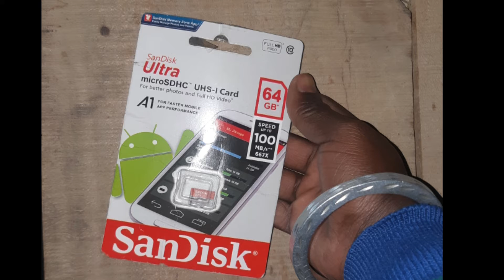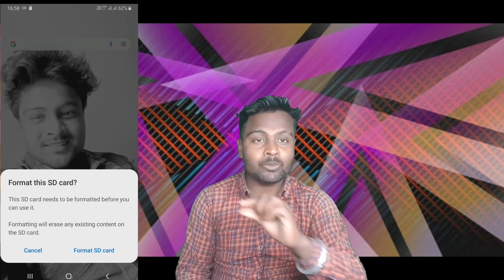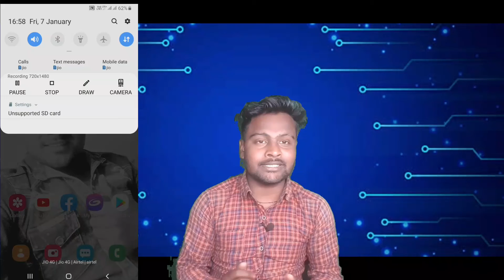Small mistake very big loss &छोटी गलती🤯 बहुत बड़ी हानि 🤕 sandisk Ultra 64GB problem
doston Lekar a Gaya Hun video is video mein bataen hun SanDisk 64GB SD card ke bare mein छोटी गलती बहुत बड़ी हानि
is video mein ek notification Diya hun Ek Chhoti Si Galti bahut bada nuksan dayak Hota Hai

vikas-ss-vlog

 to ummid hai mere doston ki yah video aapko Achcha Laga to please like Kijiye Hamare video ko aur share Kijiye Apne doston ke sath aur subscribe Kijiye Hamare channel ko